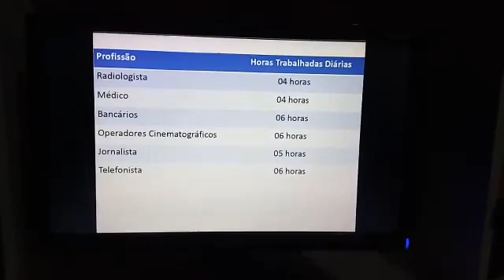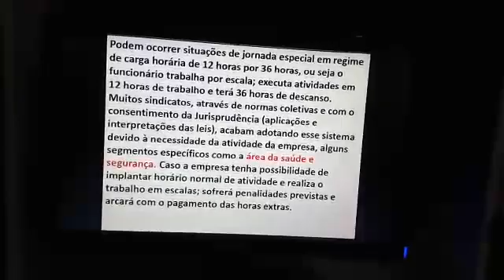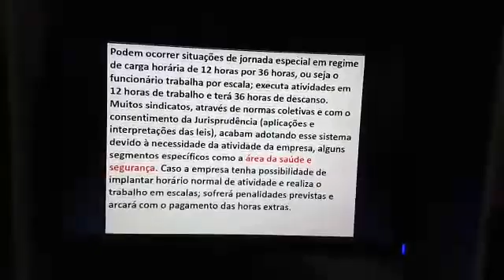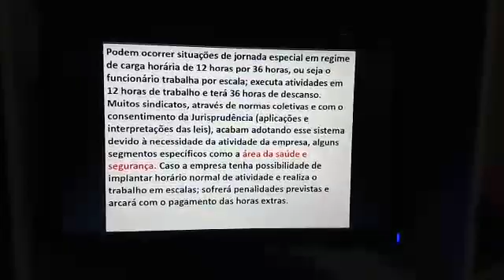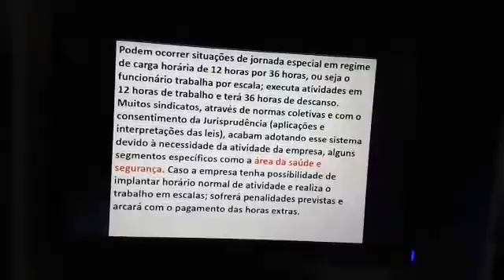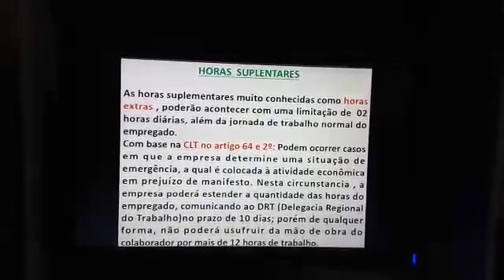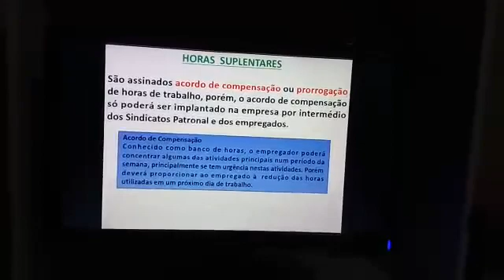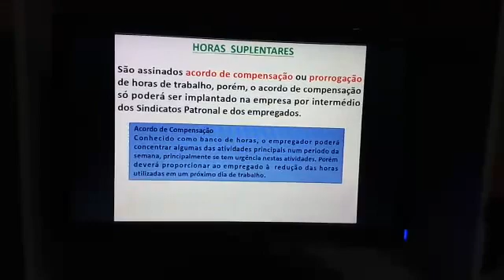ADM ( Segunda 18:30 às 20:00) II de III. Banco de Horas. 29/06/2020